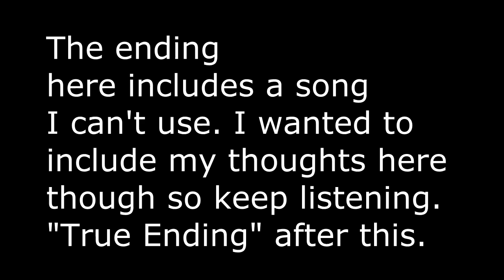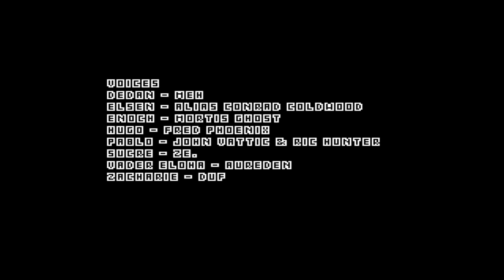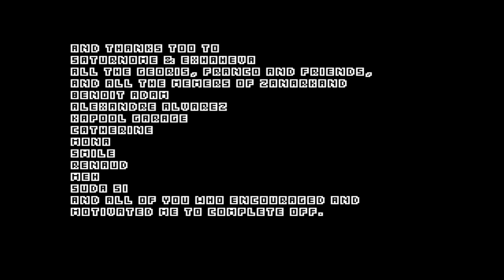Minx Plays | OFF | FINAL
If you want to submit a titlecard you can do so